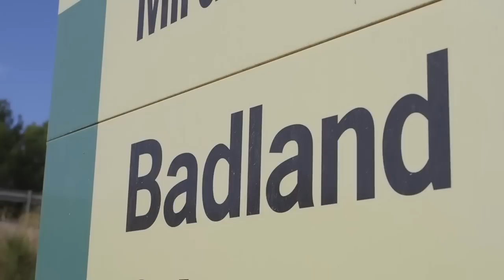Badlands 2022: Viaje al Ciclismo de Ultra Distancia | Previa | Juan Antonio Flecha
Quedan menos de 48h para que comience el mayor reto personal  de este año y aquí estamos de camino a Granada junto  un grupo de amigos que también participarán. El sheriff Rovira, con quien formaré pareja en Badlands y otras caras conocidas que os sonarán de la Traka. En este vídeo os voy a hablar de cómo ha ido la preparación para esta prueba, la configuración elegida para mi bici y sobre todo de la edición limitada Mestizo que Gobik a preparado para celebrar mi participación en Badlands